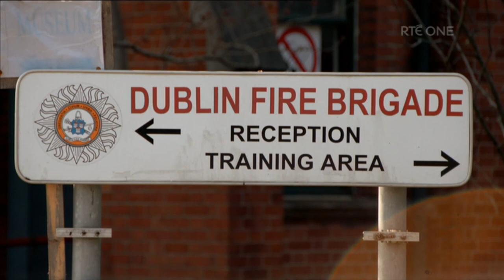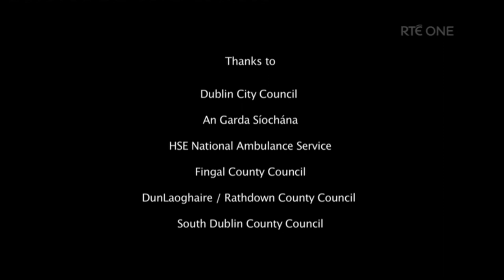Firefighter: Dublin Fire Brigade | Documentary [5/6] HD